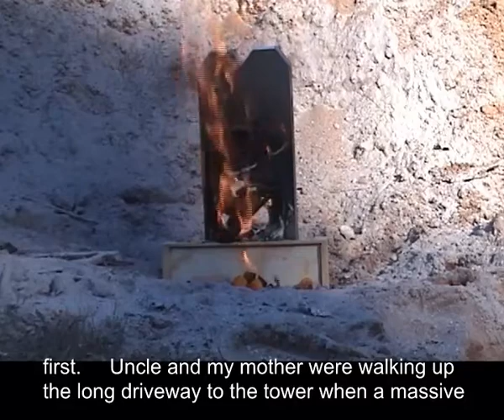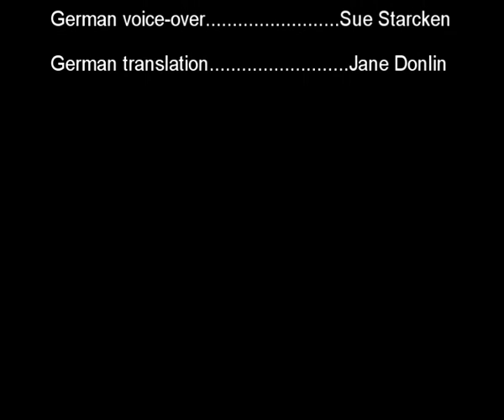'Mystic Skeptic' - Stuart Elliott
Stuart Elliott's short film contribution to the first edition of the Hollow City Chronicles.

Mystic Skeptic
I wanted to present some apparently disjointed fragments of a place which was a kind of Fakeological construct. That is, a place that is made of synthetic social material similar to the actual world but removed slightly, as if seen through a dusty or stained scrim. I wasn't too concerned about all the works in this body being too visually consistent; rather, I liked the idea of these bits being like parts of different dreams or thoughts pushed together. Almost like grabs of memories of different experiences from different times of a life. In them there were meant to be anachronistic elements; functional buildings with no obvious function; deliberately constructed buildings being systematically de-constructed for no apparent reason; 'objective' investigators that were prejudicial; urban conglomerates with no visible inhabitants. Like the events that occur in an actual, existing metropolis, the fragments that went to form my own faux impressions of The Hollow City were never intended to be self-sustained, episodic events with predictable starts, middles and ends. Rather, they were like contextual thoughts and musings -- possibly even fictions within fictions.